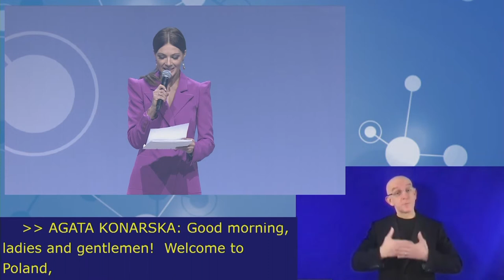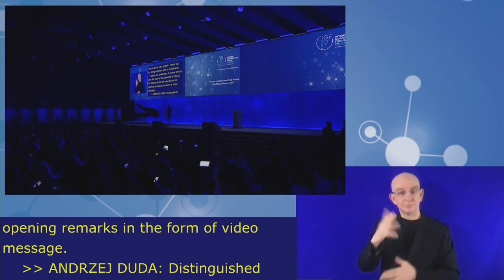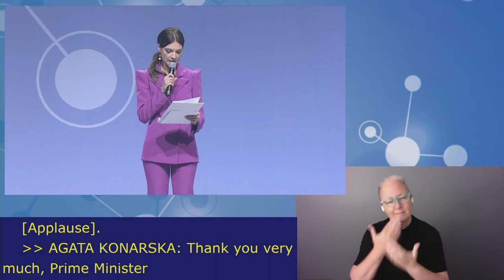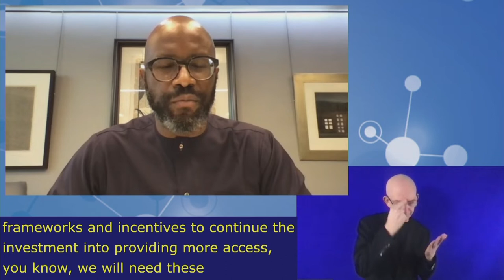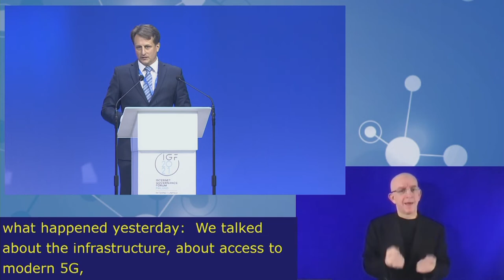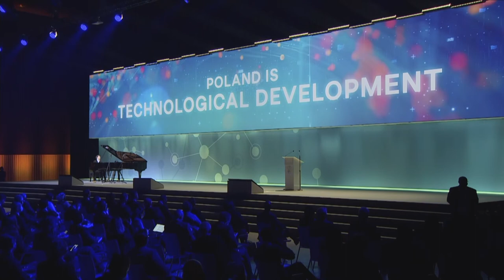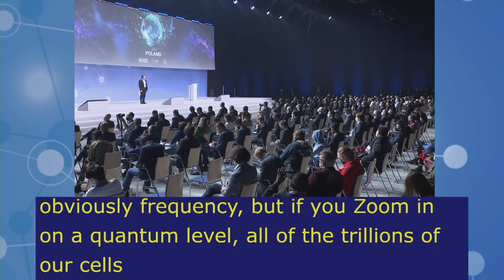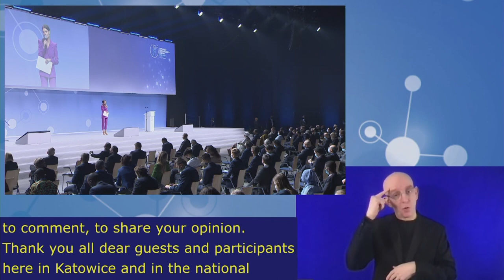IGF2021 – Day 1 - Plenary – Opening Ceremony - Arabic